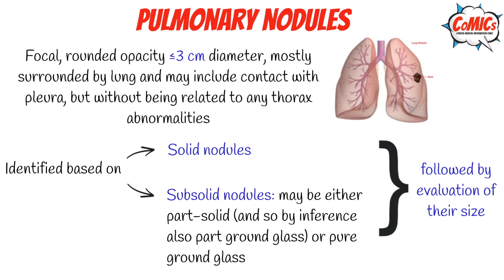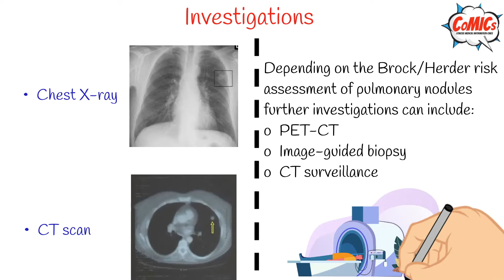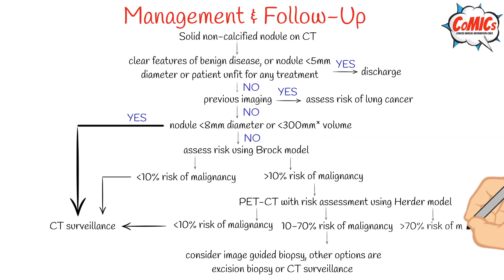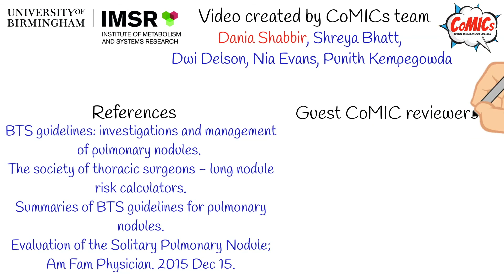CoMICs Episode 52: Pulmonary Nodules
Here is a short video infographic on Pulmonary Nodules

Dania Shabbir, Junior Doctor,
Shreya Bhatt, Third Year MBChB Student, University of Birmingham,

The content of the CoMIC was critically reviewed by

Dr Sebastian Lugg, Clinical Lecturer in Respiratory Medicine, University Hospitals Birmingham, UK
DrRichard Thompson, Consultant Respiratory Physician, University Hospitals Birmingham, UK
Dr Benjamin Sutton, Consultant Respiratory Physician, University Hospitals Birmingham, UK